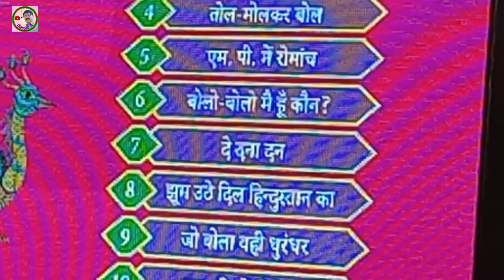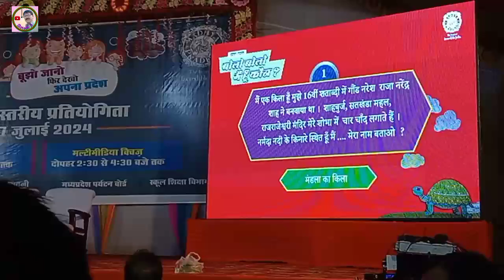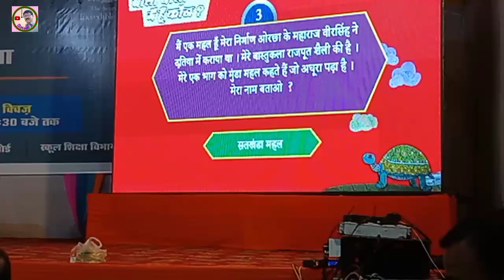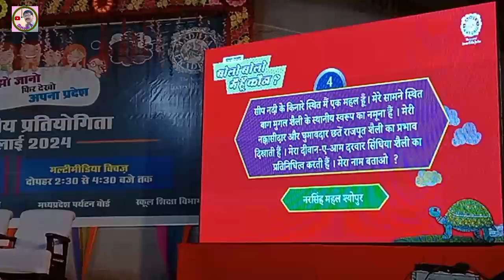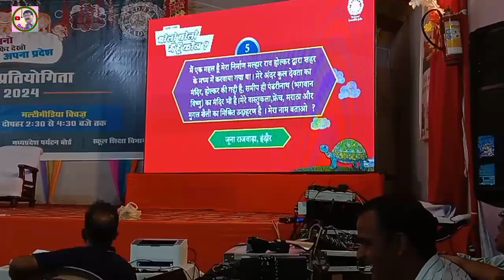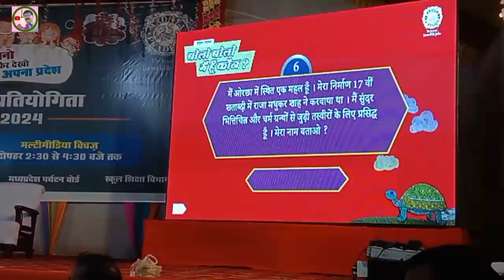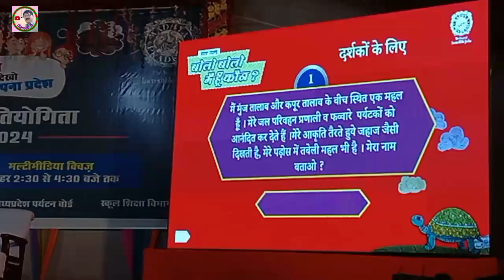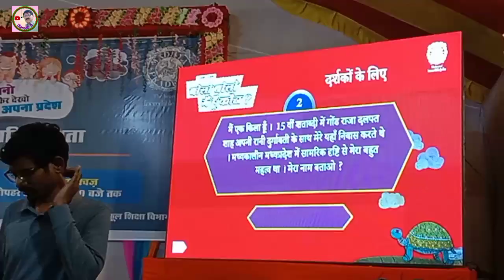पर्यटन मल्टीमीडिया क्विज2024 छठवां राउंड🔥Tourism Quiz2024🔥6th Round🤗MP में रोमांच,🏃District Level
Hello,
I am R N Patle. You can see details of our creation here.

Subject of the Video - पर्यटन मल्टीमीडिया क्विज2024 छठवां राउंड🔥Tourism Quiz2024🔥6th Round🤗MP में रोमांच,🏃District Level Quiz

About this Video - इस वीडियो में जिला स्तरीय पर्यटन मल्टीमीडिया क्विज 2024 के छठवां राउंड "बोलो बोलो कौन हूं मैं" को प्रदर्शित किया गया है।
This video shows the 6th Round "Bolo bolo kaun hun main" of District Level Tourism Multimedia Quiz 2024.

tourismquiz

(ii) R.F. competition